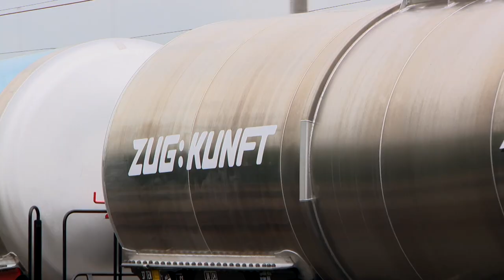Güterverkehr auf Schiene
Stillgelegte Anschlussgleise im Dornröschenschlaf wieder aktivieren plus den Warentransport auf die Schiene bringen. Das Land Salzburg fördert Betriebe dabei. Verkehrslandesrat Stefan Schnöll hat dazu die Güterverkehrsoffensive des Landes vorgestellt.